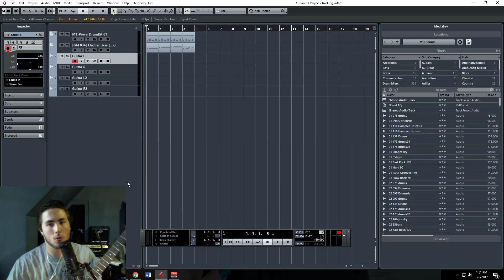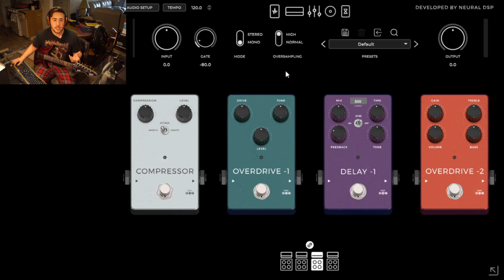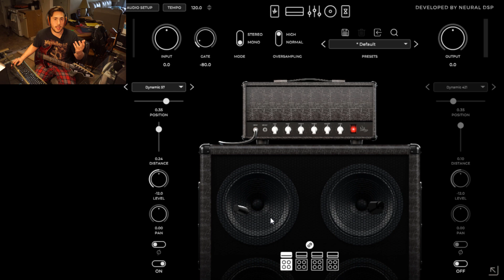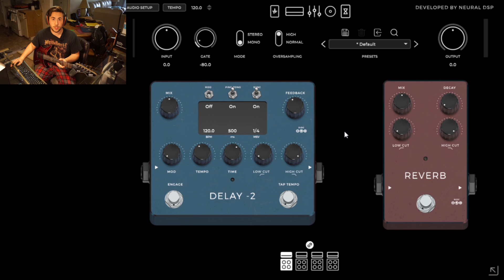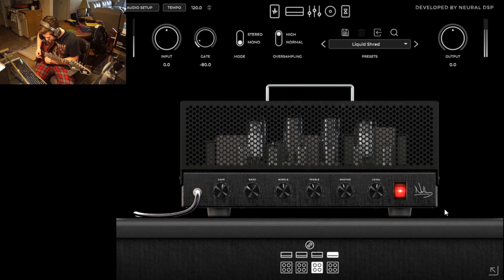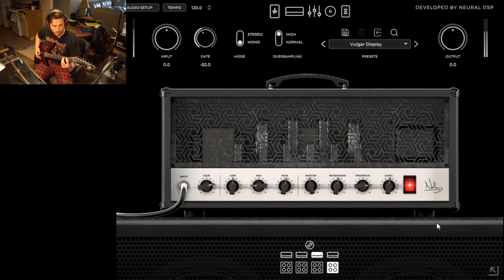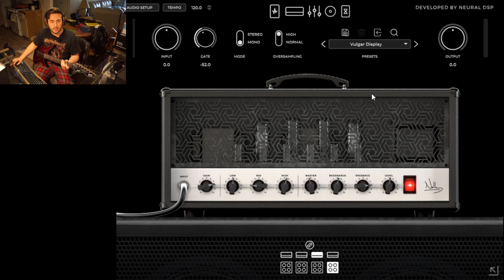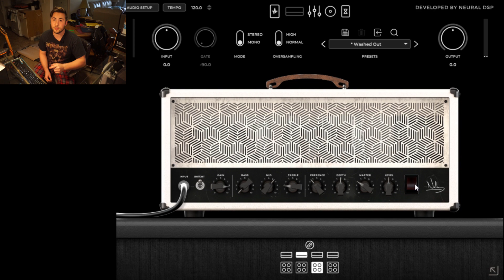Archetype: Nolly by Neural DSP | Sinister Gear Demo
This is one of the best plugins that I have ever owned! Not only does it sound great, it is smooth and versatile! Adam "Nolly" Getgood and Neural DSP did an amazing job with this program/plugin! For around $150, it is an AMAZING deal!

Follow me on all the social medias!

Hello! My name is Virgil, and I am the creator of Sinister Bunny Studios! I created this channel because music
and guitar are my two biggest passions. I grew up listening to metal music because of my father who always had
bands like Megadeth, Metallica, Dream Theater, Slayer, and Anthrax playing in his car. I instantly fell in love
with metal music, and started to want to be able to create it myself. So, I began my journey of learning guitar
so that I could play my favorite metal songs! Now, after many years of practice, I can play most of my favorite
songs and I can learn new ones fairly quickly. On this channel, I make guitar and metal videos. They can range
from full-on metal covers, to song challenges that get suggested. As of now, I independantly make all of my videos
from concept to product.

spreading metal to the world!